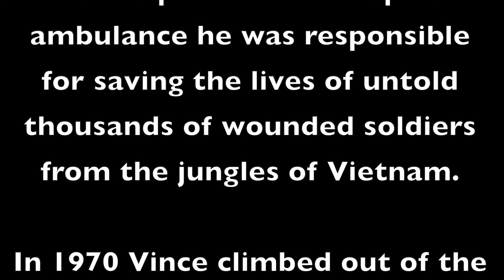Throttle To Throttle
This is the story of Vince Cedola, a Vietnam vet who flew medevac helicopters  saving thousands of lives. He didn't fly again for 50 years until this year when he toof the controls again.